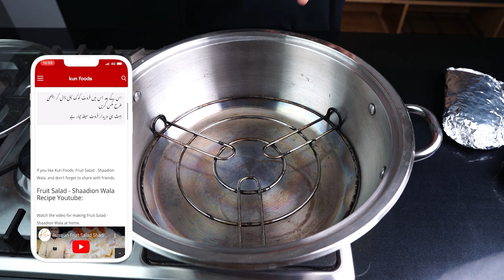Paper Steam Fish at home - No Oven Steam Fish Recipe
Ingredients:
Fish 1kg
Salt 1/2tbs
Red Chili Powder 1/2tbs
Red Chili Crushed 1/2tbs
Chat Masala 1tbs
Coriander 1tbs
Cumin 1tbs
Carom Seeds 1/2tbs
Black Pepper Corns 1/2tbs
Green Cardamom 2
Garlic Powder 1/2tbs

WELCOME to your very own KUN FOODS YouTube channel.
I am Afzal Arshad, from Bahawalpur Pakistan.
I am food passionate, love cooking, eating, and sharing my knowledge with others.
you people have given me so much love happiness and blessings through this venture in these 2 years.
we create Happiness at home through Food. that is why I call it Homemadehappiness​